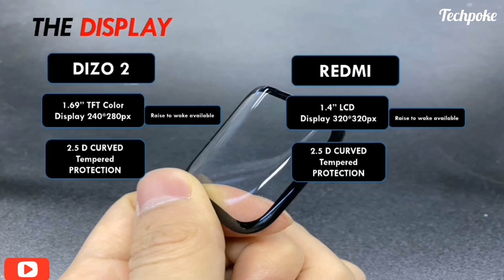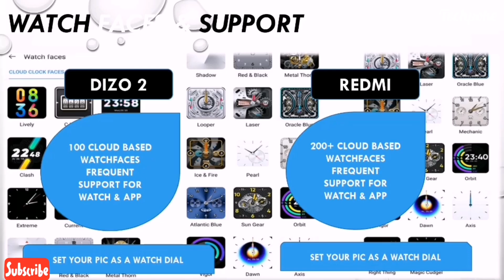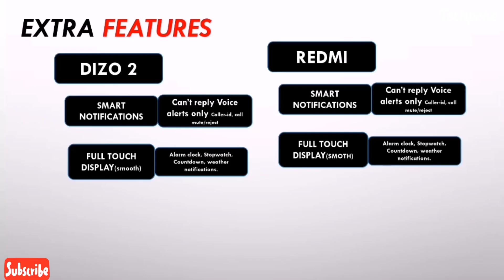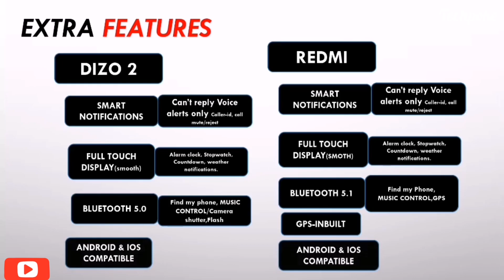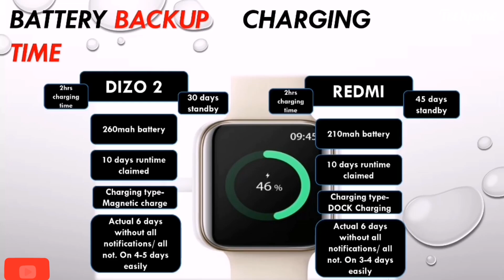Redmi watch vs dizo watch 2 | under 4000 with gps same features 🤔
Dizo 2 -

Guys aaj hum compare karnge best fitness watch ka jo ki best display ke sath aati hai so watch the video till end for final conclusion. Redmi watch and dizo 2 with amazing pricetag 1999

1. Pulse - (Black)

2. Boat xtend

3. Boat FLASH -=

4. Pro 3

5. Colorfit ultra

6. Helix Timex

7.  ASSIST

8. Verve ultra

9. Zebronics Zeb-FIT522CH

10. zebfit 3220ch

11. Fireboltt BEAST

12. Fireboltt 360

13. Realme watch 2 pro

14. Molise sense320

15. Molife sense315

16. MI REVOLVE

17. Bip u Pro

18. GTS 2 mini

19. Amazfit GTR 2e

Techpokecomparison
Redmi watch vs Dizo watch 2
Dizo watch 2 smartwatch 2021
Best watch under 3000
boat watch vertex watch of 2021
1.69"  display vs 1.4" display
 Redmi watch  under 3999
Redmi watch unboxing and review